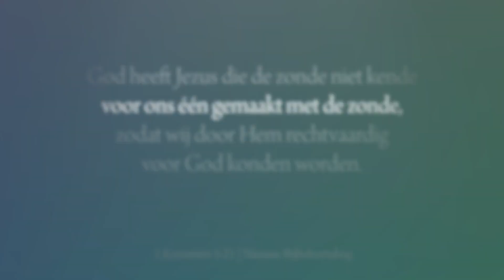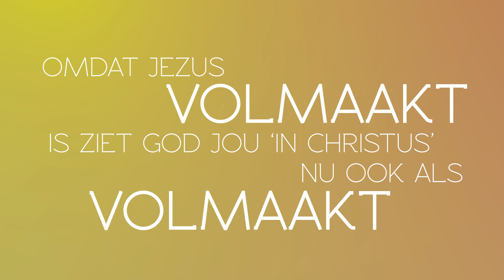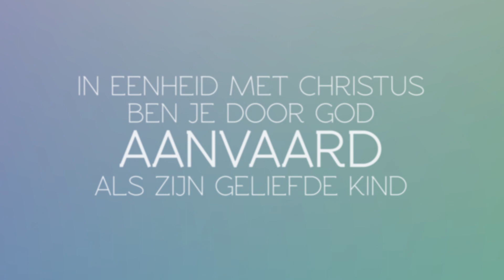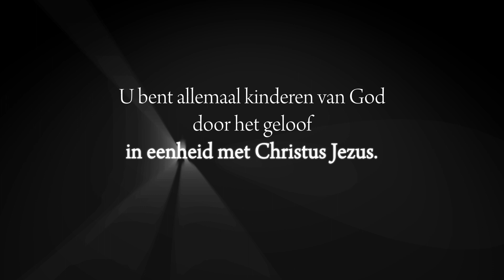Het geheim van “in Christus” zijn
Dit is Gods cadeau dat jij 'in Christus' mag ontvangen!